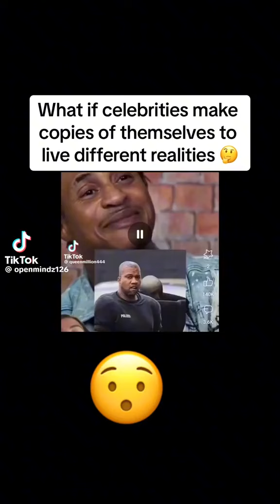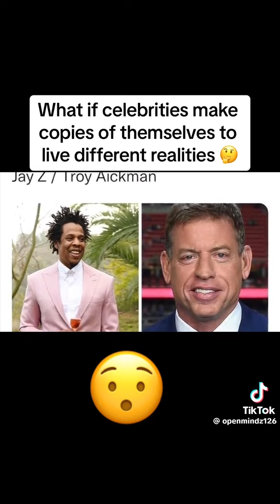same person different fonts